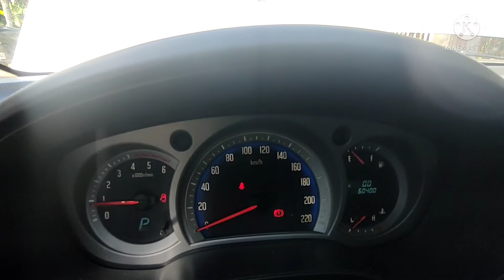ALTERA MAHINANG BUMATAK!!